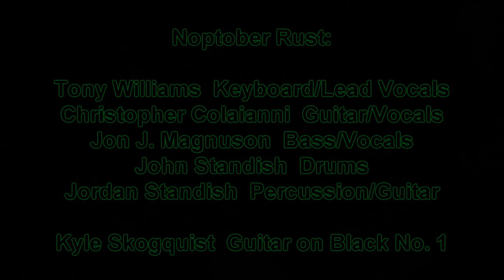NOPTOBER RUST (Type O Negative tribute) LIVE Full set